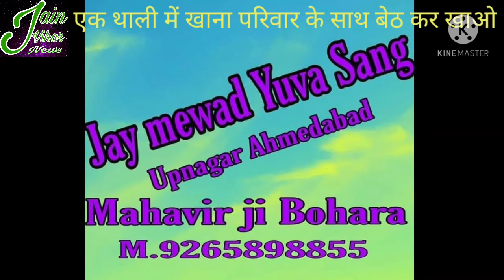एक थाली में बैठकर परिवार के साथ खाना खाएं